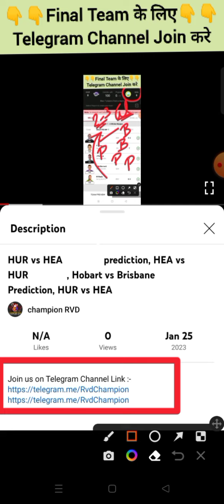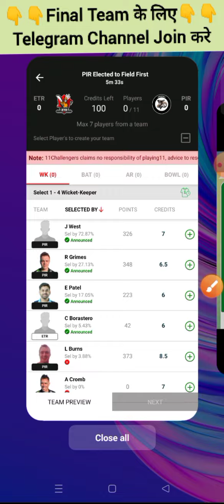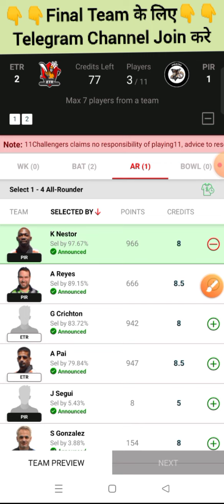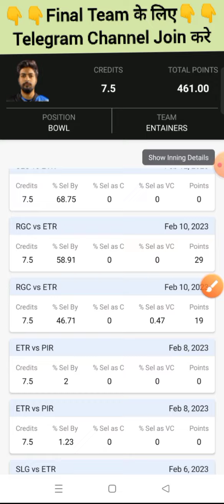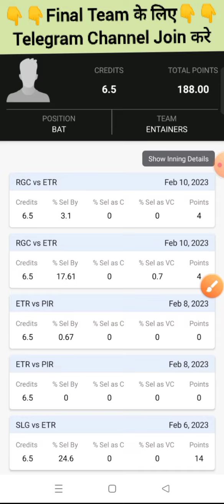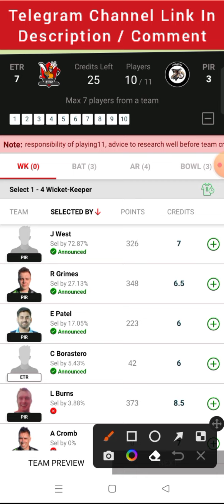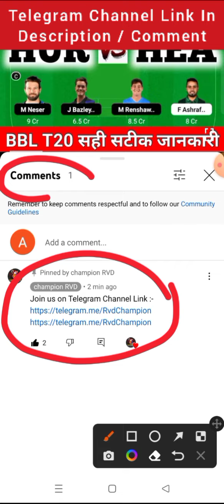ETR vs PIR